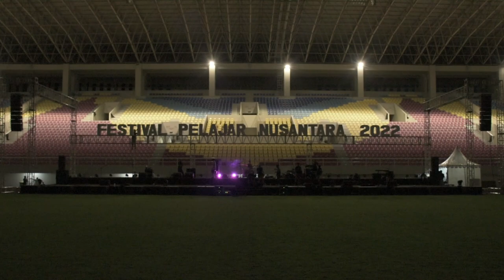Tyok Satrio - Check Sound dari Subuh, Gitaris Tyok Satrio Ganti??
Buat brader - braderku semua yang kemarin belum sempet nonton aku di Festival Pelajar Nusantara Solo, ini ku kasih Backstage Diary kemarin selama di Solo
Checksound ready dari jam 4 pagi Brader, jadinya perform ga tidur semua deh...

Contact person Artist (TYOK SATRIO) :
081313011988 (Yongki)